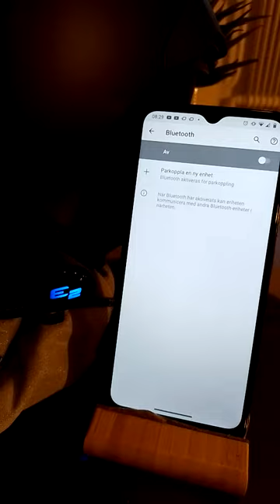Connecting Snell E-2 With A Phone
Pairing the Snell E2 Intercom to a phone.